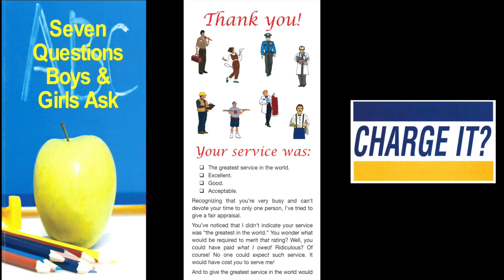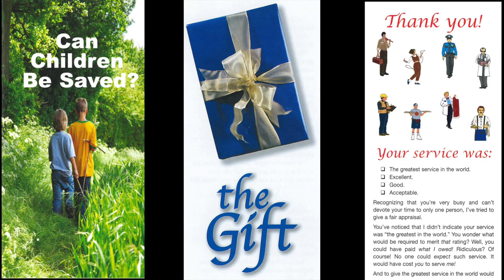Five Test Of Great Faith (III) (Matt. 15)